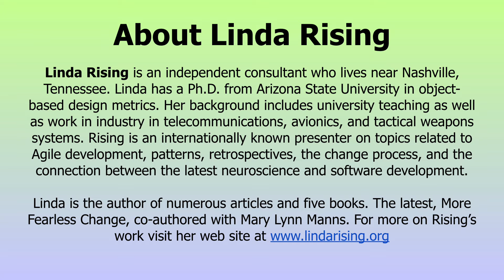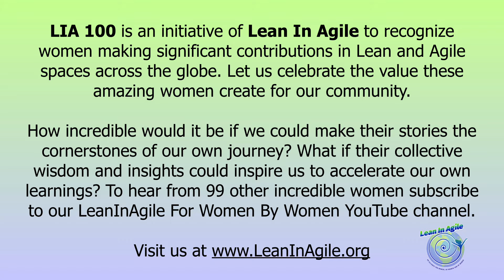Lean In Agile for Women - LIA100 Interview with Linda Rising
LIA 100 is an initiative of Lean In Agile to recognize women making significant contributions in Lean and Agile spaces across the globe.

Linda Rising with Padmini Nidumolu

About Linda Rising
Linda Rising is an independent consultant who lives near Nashville, Tennessee. Linda has a Ph.D. from Arizona State University in object-based design metrics. Her background includes university teaching as well as work in industry in telecommunications, avionics, and tactical weapons systems. Rising is an internationally known presenter on topics related to agile development, patterns, retrospectives, the change process, and the connection between the latest neuroscience and software development. She is the author of numerous articles and five books. The latest, More Fearless Change, co-authored with Mary Lynn Manns. for more on her newest book release.